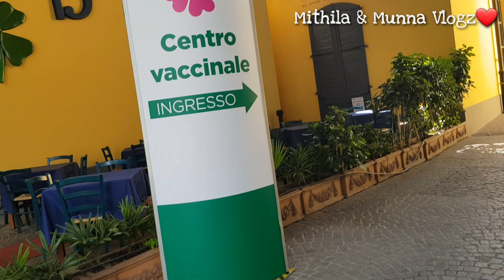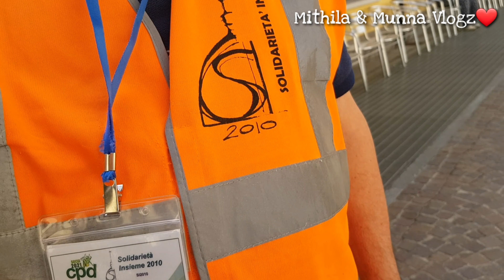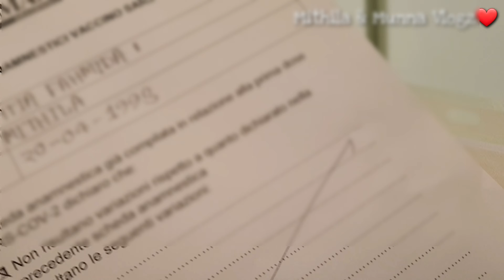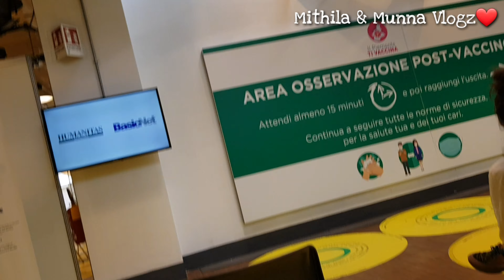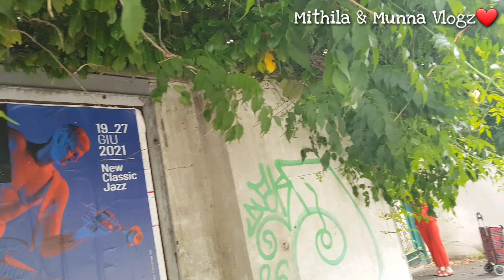(COVID-19) ভ্যাকসিনের দ্বিতীয় ডোজ কমপ্লিট আলহামদুলিল্লাহ...💉😇 | Turin - italy